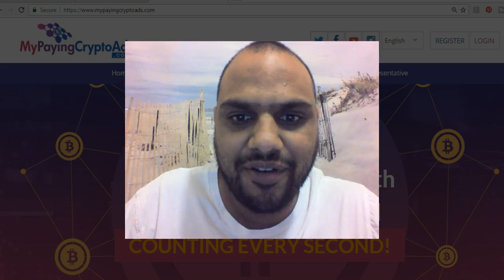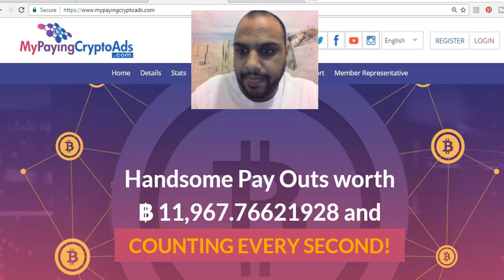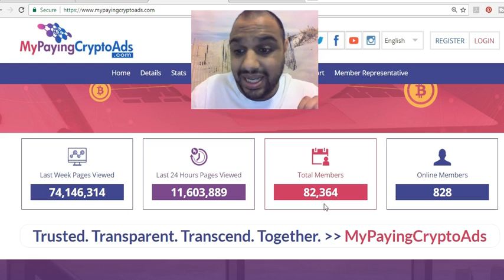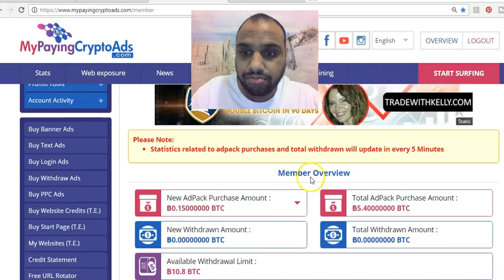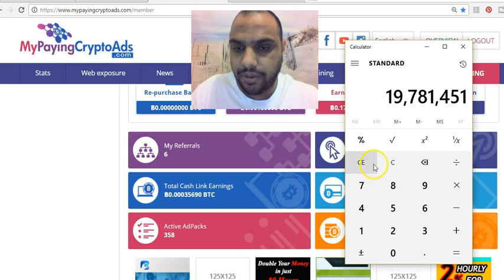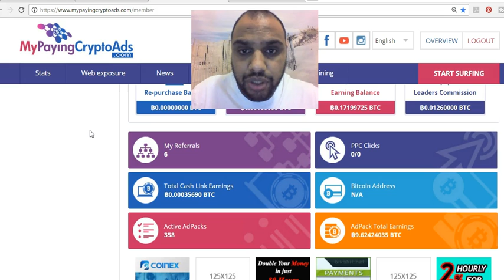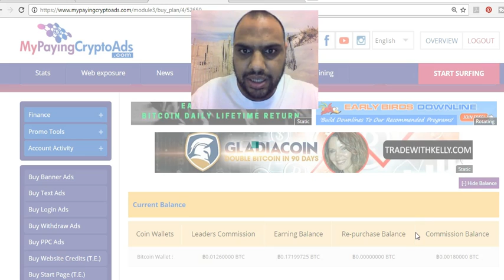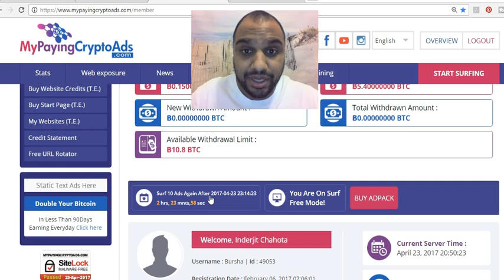Day 76 earned 9.62Bitcoins (AUD15,901) with 358 AdPacks#MyPayingCryptoAds#MPCA#MPA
Episode 21
revshare
revshare traffic
revshare scam
my paying crypto ads

MyPayingCryptoAds
mypayingcryptoads
MyPayingCryptoAds Hindi
mypayingcryptoads Hindi
my paying crypto ads Hindi
MyPayingCryptoAds in Hindi
mypayingcryptoads in Hindi
my paying crypto ads in Hindi
MyPayingAds and MyPayingCryptoAds
BISC TU Channel
Uday Nara MyPayingCryptoAds
MyPayingCryptoAds review
MyPayingCryptoAds scam
MyPayingCryptoAds Compensation Plan
MyPayingCryptoAds New Revshare
MyPayingCryptoAds Revshare
MyPayingCryptoAds presentation
MyPayingCryptoAds Launch
MyPayingCryptoAds Bitcoin
MyPayingCryptoAds Bitcoins
MyPayingCryptoAds Cryptocurrency
MyPayingCryptoAds Crypto Currency
MyPayingCryptoAds MPA
MyPayingCryptoAds Facebook
MyPayingCryptoAds Videos
MyPayingCryptoAds Video
MyPayingCryptoAds Youtube